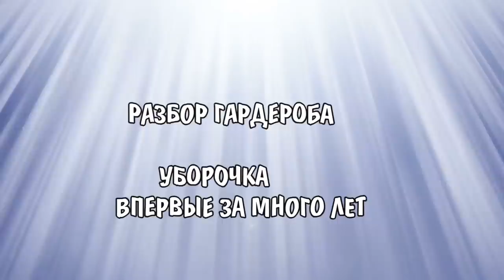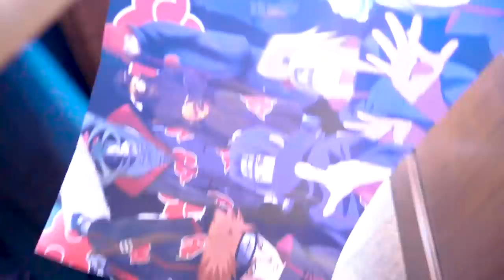Моя Гардеробная 💰 Одежда,сумки,обувь *УБИРАЮСЬ И ВЫКИДЫВАЮ ЛИШНИЕ ШМОТКИ*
т полная уборка где пострадает моя огромная коллекция одежды румтур по моему гардеробной.Мой стиль и одежда. убираюсь и выкидываю лишнее шмотки

Если читаешь это, пиши в комменты : " ПОЖАЛУЙСТА ПОДЕЛИТЕС ОГУРЧЕКОМ МАЛОСОЛЬНЕНЬКИМ  " . А я буду вас лайкать

 Мой аграм   @aveme_lissa

Полная уборка румтур моя гардеробная. одежда сумки и обувь. убираюсь и выкидываю лишние шмотки  .Разбор косметики моя ОГРОМНАЯ коллекция косметики *УБОРКА+ ВЫКИДЫВАЮ ЛИШНЮЮ*